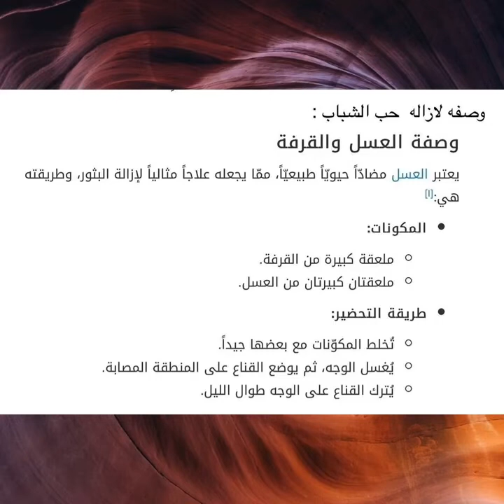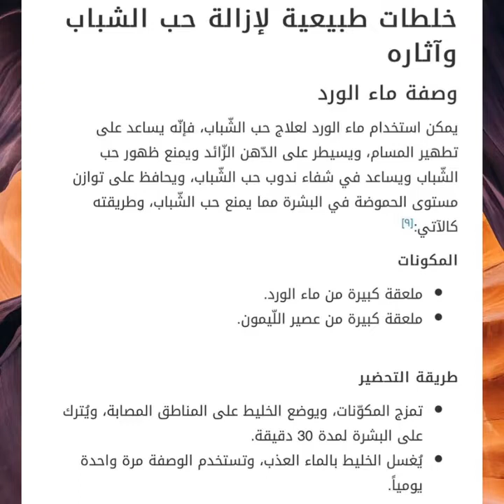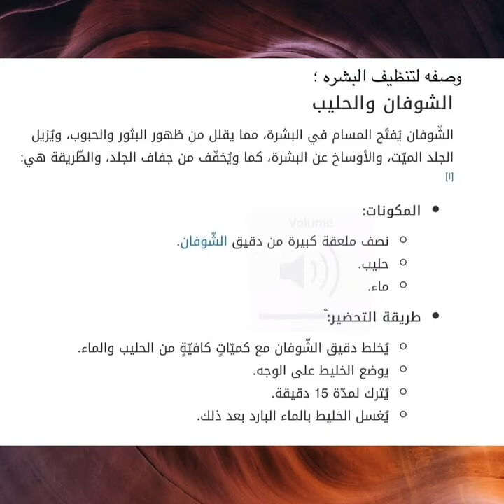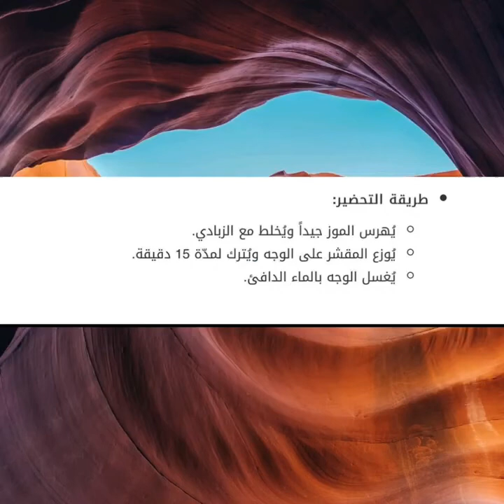وصفات لتبيض البشرة بسرعه/ ماسكات طبيعية للبشرة